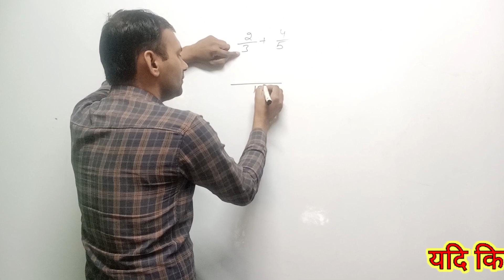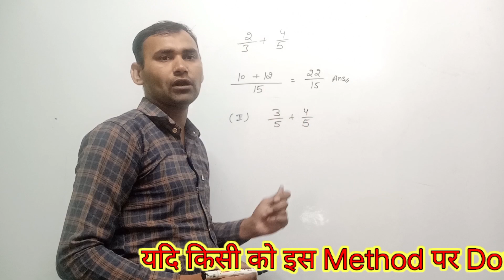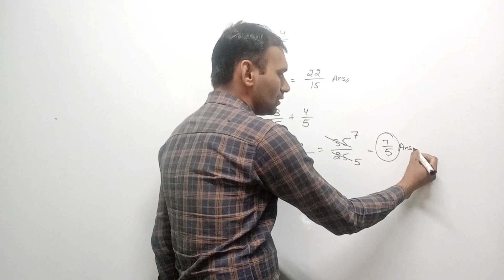Addition of Fraction सबसे आसान तरीका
Welcome to "Study with Maninder Dhull"! This educational channel is dedicated to providing comprehensive guidance and support to students in classes 9th, 10th, 11th, and 12th for mathematics. Led by the experienced educator Maninder Dhull, our mission is to empower students to excel academically and achieve their full potential.

With a focus on mathematics, our channel offers a wide range of engaging and informative content designed to simplify complex concepts. Maninder Dhull, an expert in the field, utilizes his deep knowledge and teaching expertise to deliver lessons that are easy to understand and follow. Whether you're struggling with algebra, geometry, calculus, or any other math topic, this channel is your go-to resource for clear explanations and step-by-step problem-solving techniques.

In addition to academic guidance, "Study with Maninder Dhull" believes in nurturing the overall growth and motivation of students. We understand the challenges students face and strive to provide regular motivation and encouragement to help them stay focused and inspired on their educational journey. Our videos incorporate motivational talks, success stories, and practical tips to help students develop a positive mindset and achieve their goals.

Whether you're preparing for board exams or aiming for higher education, this channel is your trust ed companion for academic excellence and personal growth.

Remember, at "Study with Maninder Dhull," we believe that every student has the potential to succeed, and we're here to unlock that potential and guide you towards a brighter future. Let's embark on this educational journey together!
hindi poems with action
hindi poem

poem with action
fraction solution
best solution